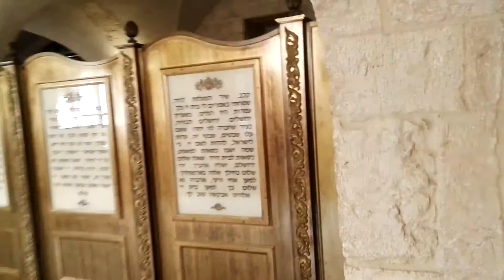The story and especially the music of David's Tomb. Another successful tour of Bein Harim